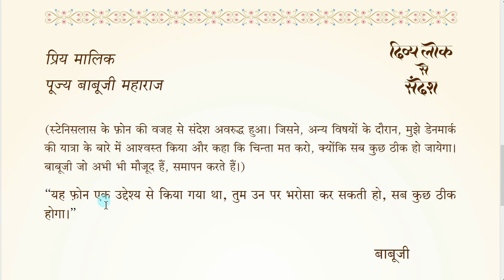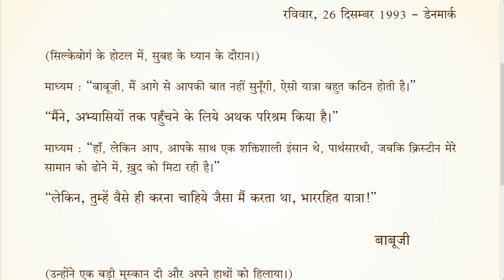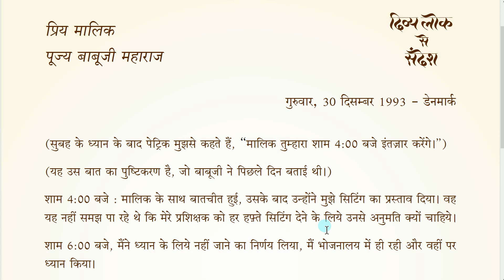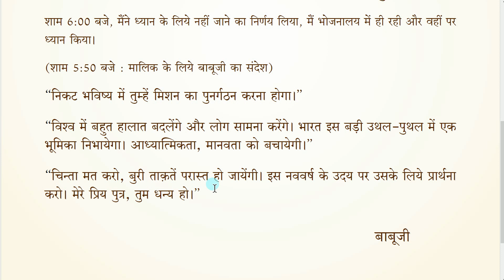Hindi Whispers from Brighter World message Dec 1993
This is an attempt to present the Whispers in narrative format in easy to grasp audio Visual format In Chronological order of received by the Scribe from Pujya Babuji Maharaj- Few Whispers are combined together to maintain the span of attention and grasping the contents.